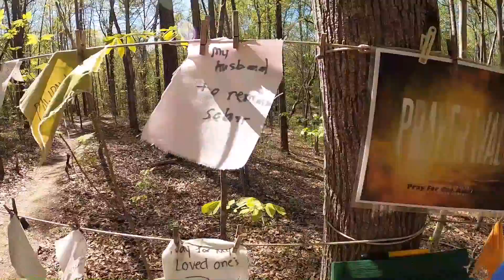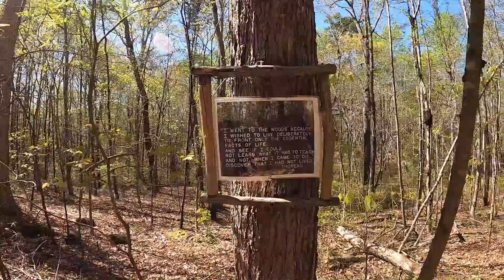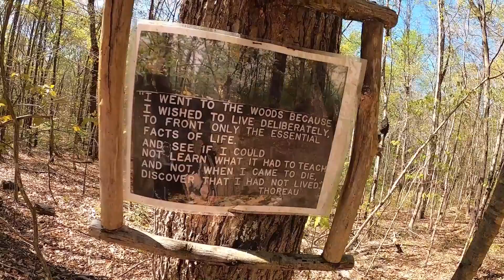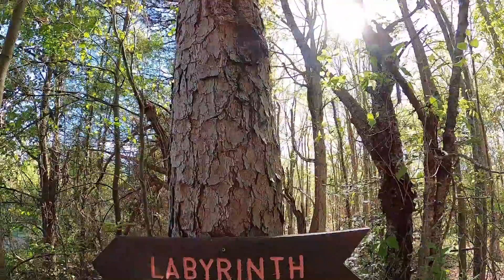CommonGround Cross Walk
A Video Meditation on the Way of the Cross.

It was filmed on CommonGround, Stanley, NC -- an Uncommon Place for ALL God's Children.

Music by Amy Etchison, whose new solo album is out on Amazon